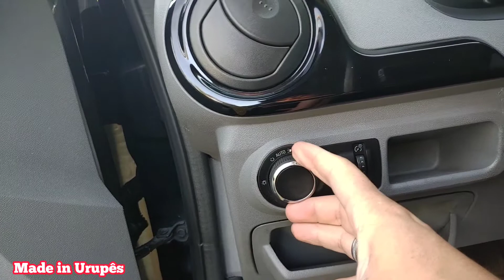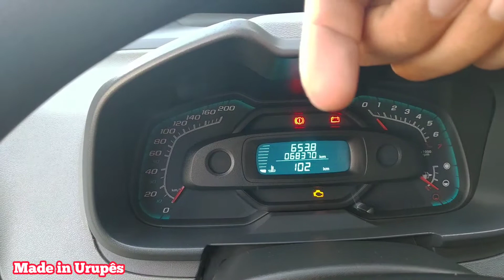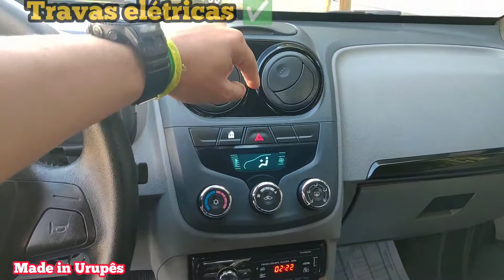Deveria Se Chamar FRAgile? Avaliação Chevrolet Agile LT 1.4 2011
É muito comum irmos pesquisar sobre os veículos que estamos querendo comprar, ou só por curiosidade mesmo.

E sem dúvidas esse Agile tem muitas pesquisas, muito por conta das pessoas falarem que ele Deveria Se Chamar FRAgile? Avaliação Chevrolet Agile LT 1.4 2011, com seus pontos positivos e negativos.

Mostramos detalhes do exterior e também do interior desse GM Agile, que talvez pode ser seu próximo carro.

🟩 Contato Do Gel Veículos: Rua Olávo Bilac N°19 (Em frente ao santuário)